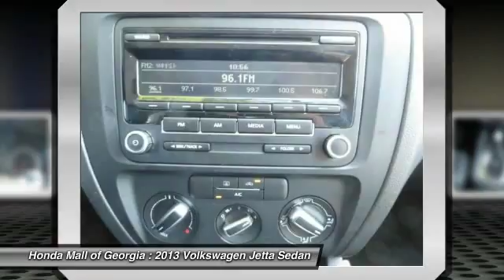2013 Volkswagen Jetta Sedan Buford GA 8114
2013 Volkswagen Jetta Sedan SE - $16950

This 2013 Volkswagen Jetta Sedan 4dr 4dr Auto SE with Convenience Sedan features a 2.5L 5 CYLINDER 5cyl Gasoline engine. It is equipped with a 6 Speed Automatic transmission. The vehicle is SILVER with a Titan Black Leather interior. It is offered As-Is, extended warranty is available. - CARFAX 1-Owner. FUEL EFFICIENT 31 MPG Hwy/24 MPG City! SILVER exterior, SE trim. CD Player, iPod/MP3 Input, Overhead Airbag. SEE MORE!DRIVE WITH CONFIDENCECARFAX 1-Owner KEY FEATURES INCLUDEiPod/MP3 Input, CD Player MP3 Player, Keyless Entry, Remote Trunk Release, Electronic Stability Control, Heated Mirrors. EXPERTS CONCLUDECarAndDriver.com's review says Roomy back seat, good fuel economy, efficient diesel engine, get-you-in-the-door base price, sports-sedan handling and feel.. Great Gas Mileage: 31 MPG Hwy. WHY BUY FROM USWe Are a President's Award Winner (2012, 2011, 2010, 2008, 2007, 2006 and 2004)and 5 Time Counsel of Excellence Finance award winner INVENTORY SHOWN IS ONLY A PARTIAL LISTING OF WHAT WE HAVE AVAILABLE. PLEASE CALL FOR COMPLETE DETAILS AND UP TO DATE INFORMATION. Got a Honda lease return due? Honda Mall of Georgia will pay you $100.00 dollars to return it @ our store. Bring your Honda lease return to Honda Fuel economy calculations based on original manufacturer data for trim engine configuration. Please confirm the accuracy of the included equipment by calling us prior to purchase. -